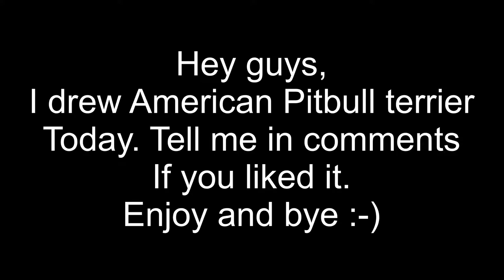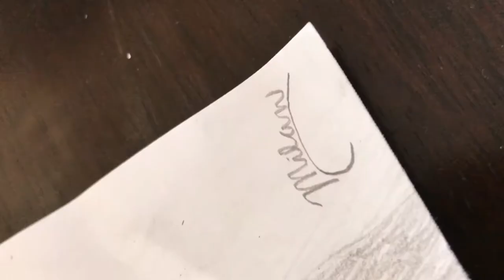American Pitbull terrier drawing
Today i drew American Pitbull terrier 🙂